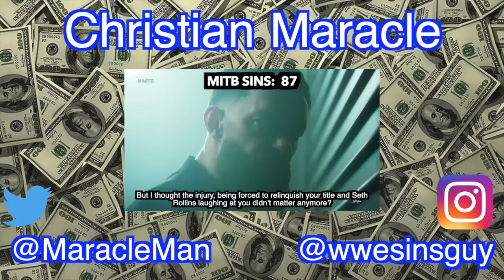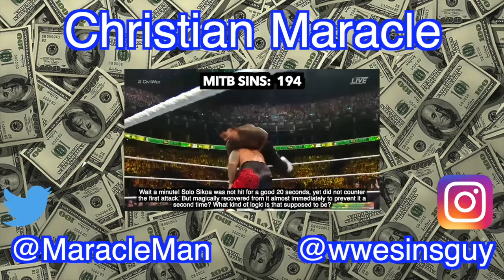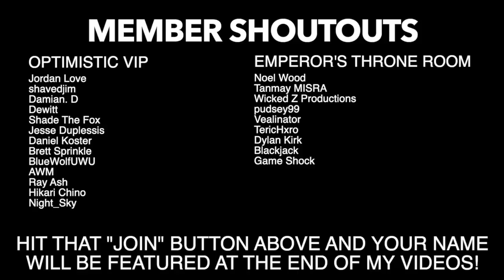Everything Wrong With WWE Money In The Bank 2023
The 14th annual Money In The Bank PPV took place on July 1st 2023, but for the first time ever, in London England at the O2 Arena! First WWE PPV in London in over 20 years! The show was fun, exciting and ... very very sinful! Holy crap, this might be the record for the longest sins video ever!

I honestly did not expect this video to be 45 minutes long when it was in development. I do a lot of work to make sure y'all are entertained indeed! Love you all! Next PPV Sins is the "end of an era". I'll let you figure out what I mean!

Song: Motivation Song
Artist: Onlap

Add Me On Snapchat - wwesinsguy